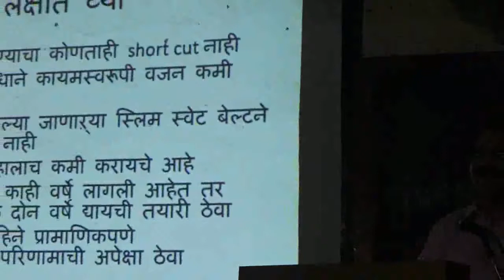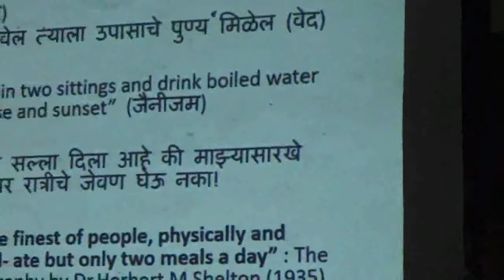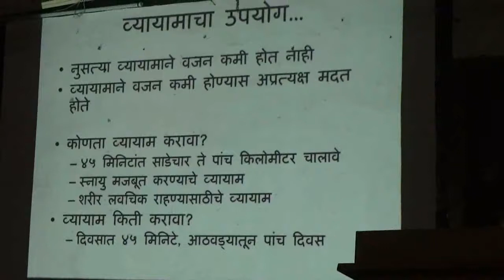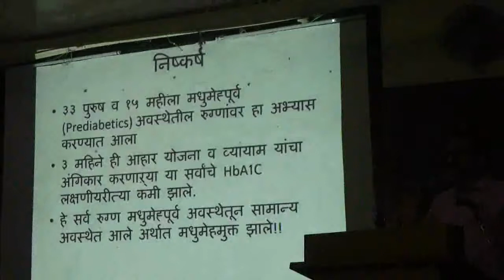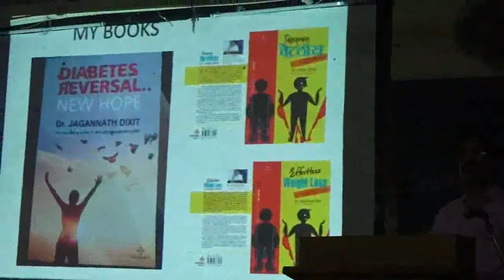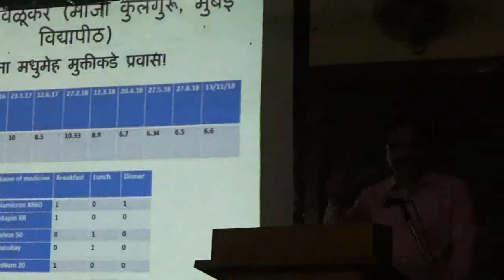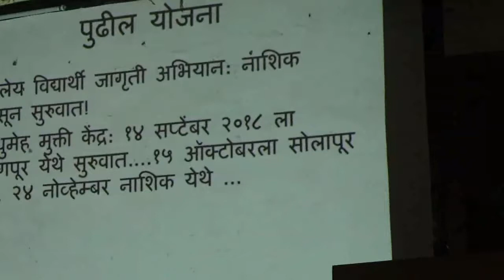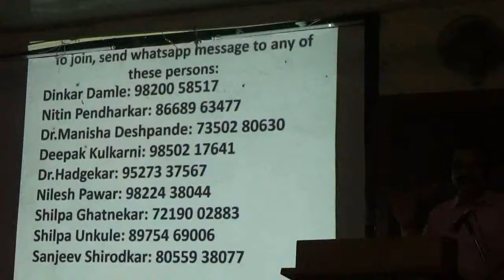Dr Jagannath Dixit - Part 2 at Government Medical College, Miraj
Lecture on DIET - part 2 by Dr Jagannath Dixit at Government Medical College, Miraj - COURTESY DEAN GMC MIRAJ & DEPT. OF PHYSIOLOGY GMC MIRAJ